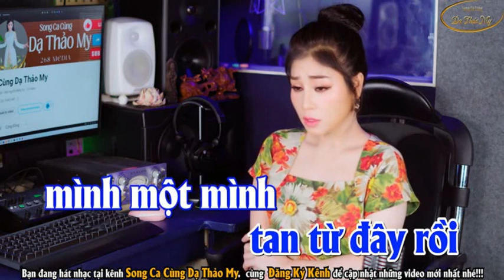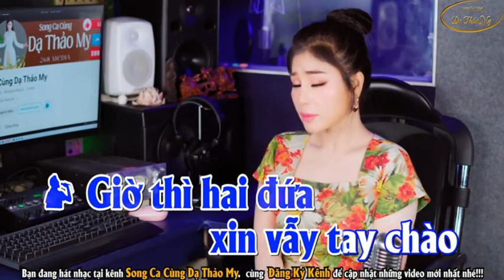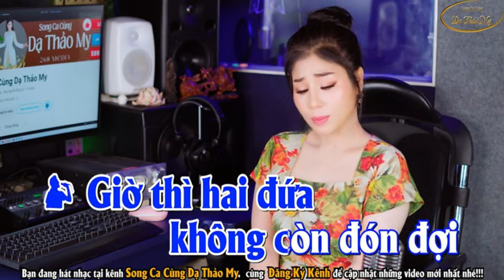XIN VẪY TAY CHÀO HOÀNG VĂN & THẢO MY